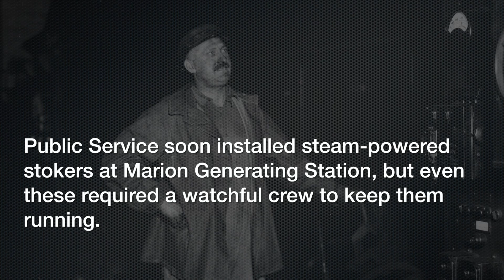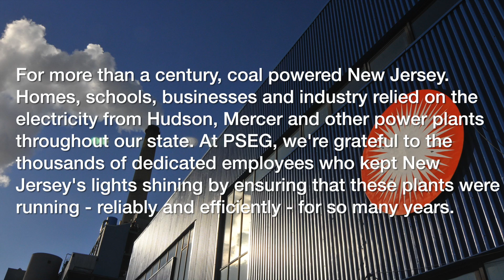Hudson and Mercer Generating Stations: A Proud Chapter in PSEG's History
For more than a century, coal powered New Jersey. Homes, schools, businesses and industry relied on the electricity from Hudson, Mercer and other power plants throughout our state. At PSEG, we're grateful to the thousands of dedicated employees who kept New Jersey's lights shining by ensuring that these plants were running - reliably and efficiently - for so many years.